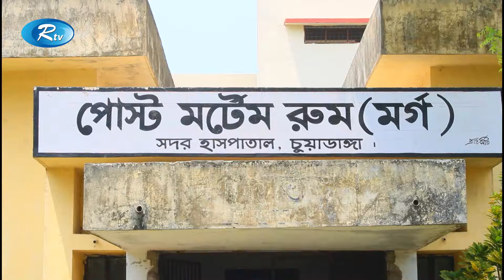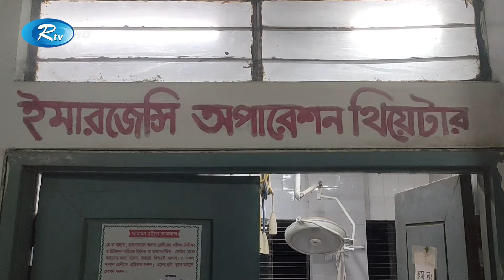চুয়াডাঙ্গা ও মেহেরপুরে সড়ক দু'র্ঘ'ট'না | Chuadanga | Meherpur | Rtv News